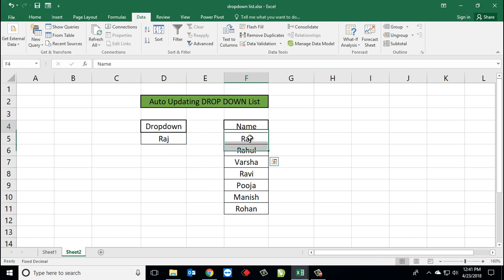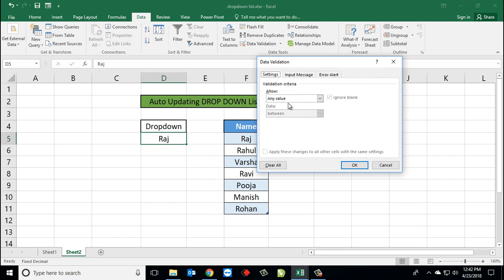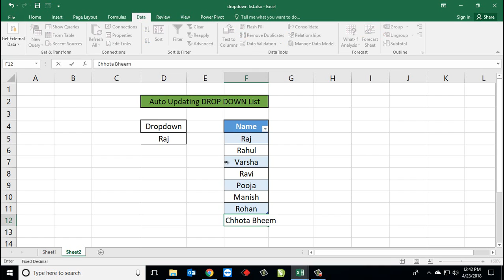89* How to Create an AUTO UPDATING DROP DOWN LIST in Excel {Hindi}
In this video you will learn how to create an AUTO UPDATING DROP DOWN LIST in Excel. In normal DROP DOWN LIST if you add new data in the cell below the original data range, the relative drop down list cannot be updated but if you will add new data in a cell among the range of original data, then the relative drop DROP DOWN LIST will be auto updated...